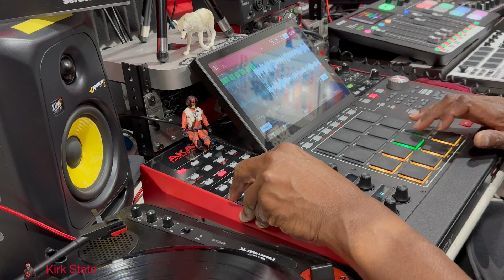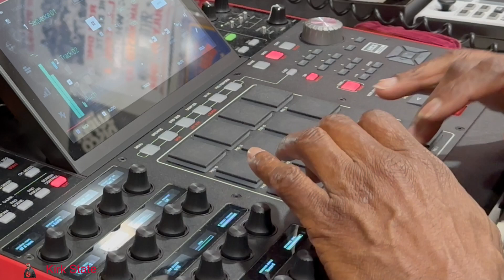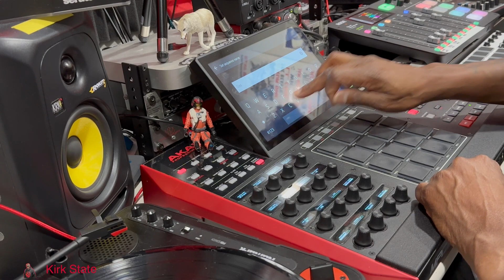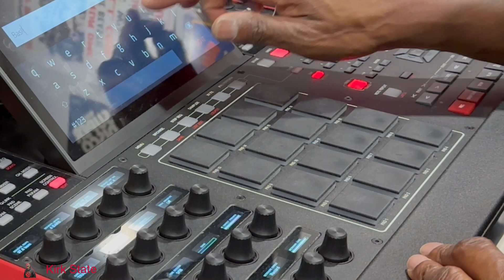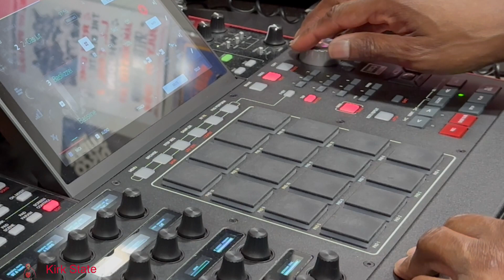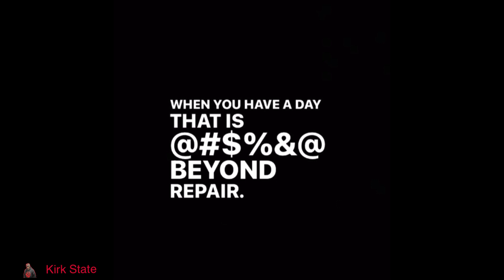Sampling Mystery Vinyl Records Into Boom Bap Beat Akai MPC X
Gear and Things in My studio:

shelf lights:

Studio Acoustic Foam:

Rodecaster Pro:

Maschine MK3:

Akai MPC one:

Akai MPK midi keyboard:

Rode Podmic:

Gaming Chair:

Studio Monitors: